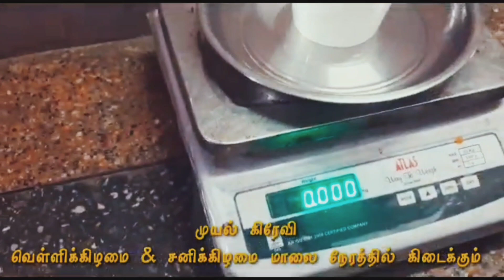முயல் கறியை எப்படி எல்லாம் மக்களிடம் சமைத்துக் கொடுத்தால் நாம் அதிகம் லாபம் பெறலாம்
திருச்சி முயல் பண்ணை
KRK Rabbit Farm Trichy

முயல் பற்றிய சந்தேகங்களுக்கு அதற்கான மருந்துகள் பற்றிய  விபரங்களுக்கு எங்களிடம் போன் பண்ணி பேசுங்க. முயல் தேவைப்பட்டால் எங்களிடம் கிடைக்கும். முயல் கூண்டு அனைத்து வகையான உபகரணங்கள் கிடைக்கும்.

Our Videos

முயலுக்கு சொறி பிரச்சனையா ?

how to rech rabbit meat food in tami
முயல் கறி